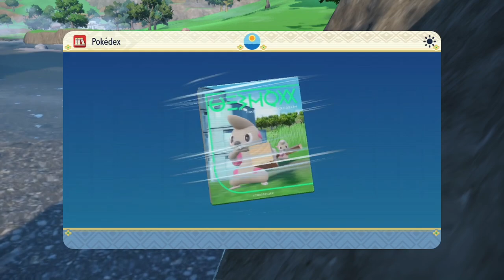LA HISTORIA DEL OGRO | POKÉMON ESCARLATA - LA MÁSCARA TURQUESA #81